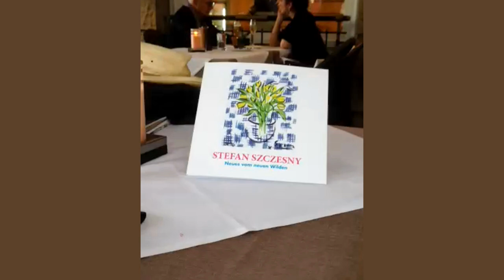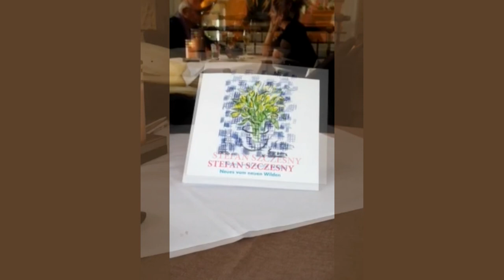Grand Depart Duesseldorf Kultur im Steigenberger Parkhotel mit Stefan Szczesny und Ger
Zum Grand Depart Duesseldorf Kultur fand im Steigenberger Parkhotel die Vernissage zu Stefan Szczesny und Ger statt.

Zum Auftakt der Tour de France hat die Galerie Kellermann den Kö-Bogen mit farbigen Figuren von Stefan Szczesny geschmückt. Der Künstler, der in Saint Tropez wohnt, ist ein Meister des Savoir-vivre. Von Bertram Müller

Von Saint-Tropez, wo er mit seiner Familie wohnt, beliefert er die Welt mit heiteren, in südlichen Farben leuchtenden Bildern, Keramikarbeiten und drei bis vier Meter hohen Freiluft-Reliefs aus lackiertem Stahl. Ein Deutscher, der so sehr wie er auf den Spuren von Matisse und Picasso wandelt, ist der richtige Mann, um der Tour de France zum Start in Düsseldorf künstlerisches Geleit zu geben.

Die Oberkasseler Galerie Kellermann hat Szczesny vor einem Jahr gebeten, speziell für Klein-Paris einige Großreliefs zu entwerfen, und der mittlerweile 66-jährige Szczesny hat Wort gehalten. Jetzt säumen den Kö-Bogen acht je eine halbe Tonne schwere weibliche Akte, als läge Saint-Tropez am Rhein. Denn auch dort sonnt sich Szczesny zurzeit im Licht der Öffentlichkeit: mit einer vielbeachteten Ausstellung von mehr als 60 seiner Skulpturen in der dortigen Zitadelle.

Zum Ruhm des Radsports rekeln sich in Düsseldorf vor der neutralen Kulisse des grau-weißen, von Daniel Libeskind entworfenen Kaufhauses Breuninger abstrahierte Nackte in Pink, Violett, Gelb, Türkis und Grün, je einfarbig und in unterschiedlichen Posen: mit Fischen in den Händen, mit wehendem Haar oder mit einer Taube auf den Armen. Das wirkt elegant, vergnügt, befreit -eine Kunst, die dem Betrachter zuruft: Die Welt ist schön, besonders im Sommer.

Das gilt auch für die Werke, die im benachbarten Hotel Steigenberger einige Räume zieren, Bilder und Skulpturen vom Beginn der 80er Jahre bis zur Gegenwart. Dort kann man verfolgen, wie aus dem ungebärdigen "Jungen Wilden" ein Maler wurde, der in den 90ern mit seinen Streifenbildern ironisch auf die wiedererstarkende ungegenständliche Kunst Bezug nahm und wie er auf den Spuren seines Vorbilds Picasso auch die Keramik für sich entdeckte.

Galerist Matthias Kellermann berichtet, Szczesny vollende bis zu 1000 Kunstwerke pro Jahr. In einer keramischen Phase etwa arbeite er parallel an mehreren Skulpturen. Manchem Gemälde der jüngsten Zeit sieht man an, dass Szczesny ein Maler des schnellen Strichs ist. Das muss kein Makel sein - er hat den Dreh raus.

Wenn man bedenkt, dass Stefan Szczesny sich etwa die Hälfte seiner Zeit als Botschafter seiner Kunst auf gesellschaftlichem Parkett bewegt und die andere Hälfte im Schaffensrausch verbringt, dann bedeutet das: Er bringt mindestens fünf Werke pro Tag zustande - und dabei ist noch nicht einmal Urlaub eingerechnet.

Zu denen, die ihm die Werke aus den Händen reißen, zählt vor allem der Jetset, der sich in Saint-Tropez trifft: reiche Sammler aus den USA, aus den arabischen Ländern, aus Asien und auch aus Deutschland. Auf mancher Vorstandsetage hängt hierzulande ein repräsentativer Szczesny. Die Akte am Kö-Bogen kosten 39.000 Euro pro Exemplar.

Sie sind dort in guter Gesellschaft. In Sichtweite befindet sich Henry Moores "Liegende Figur in zwei Teilen", Adolf von Donndorfs Peter-Cornelius-Denkmal zu Ehren des ersten Leiters der Kunstakademie Düsseldorf und Günther Ueckers übermannshoher, ins Pflaster geschlagener Nagel, der an die Zeit der Industrialisierung erinnert. Vielleicht hinterlässt ja auch die Tour de France ein dauerhaftes Zeichen - in Gestalt eines jener stählernen Akte, die als Motiv aus Szczesnys Bildern wuchsen. Fotografen haben die Ladies längst in ihr Herz geschlossen.